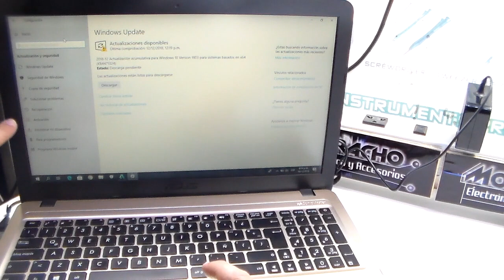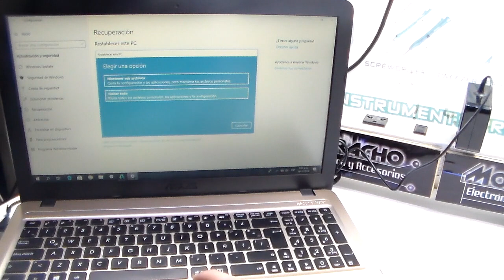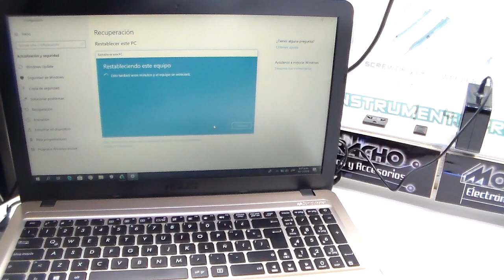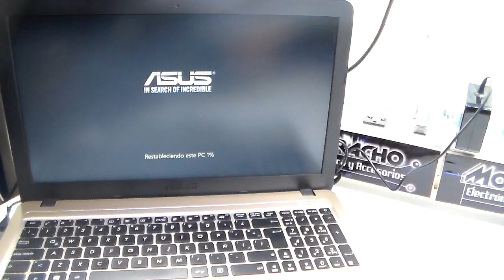Restaurar Windows 10 A Modo De Fábrica -Tutorial-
Existe una forma sencilla para hacer un reinicio general o estado de fábrica a cualquier computador de escritorio o laptop con sistema operativo windows 10 (cualquier versión) solamente entrando a la configuración del sistema y hacer que quede solo con los programas iniciales sin necesidad de tener un disco de arranque externo como DVD o USB de instalación.